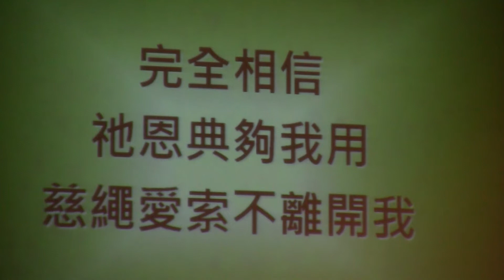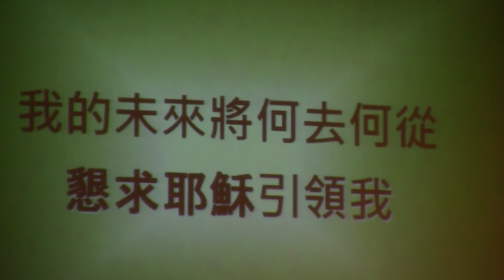2011年3月5号教会北堂泥土音樂 Atlanta168摄制 1